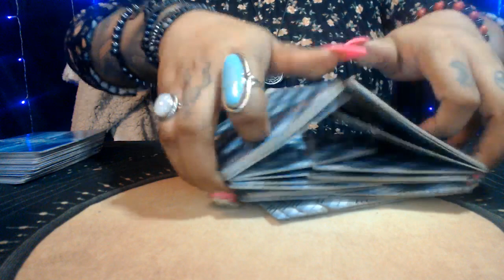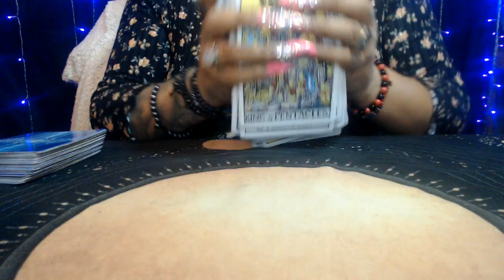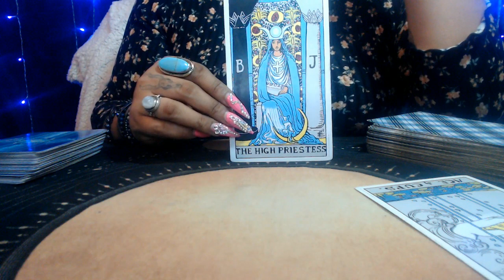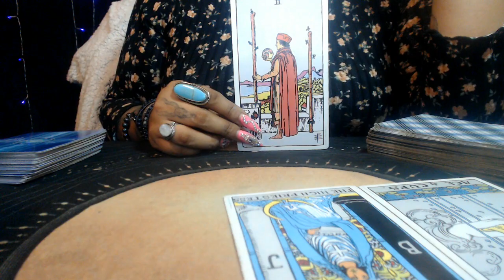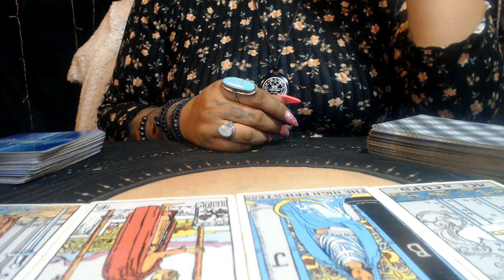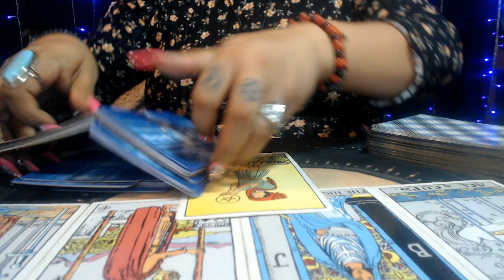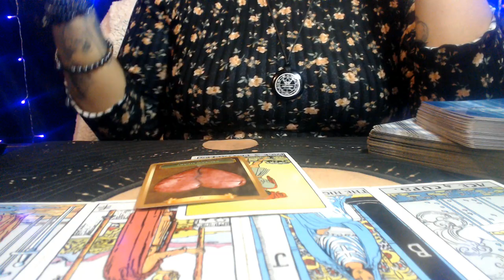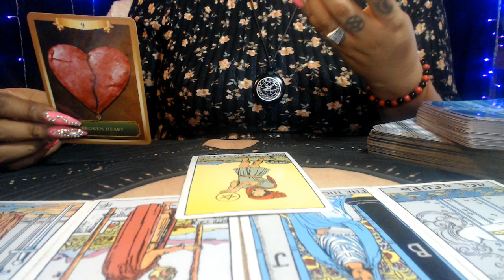GEMINI APRIL 2021 "LET THE PAST BE THE PAST"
3 Card Reading
30 Min Reading
1 Hr Reading